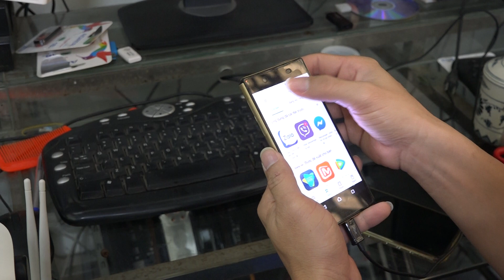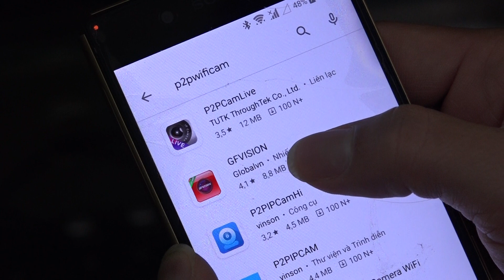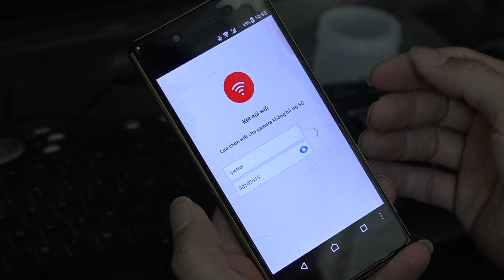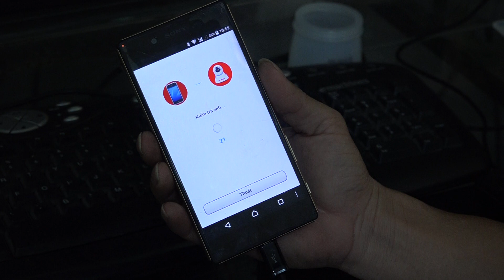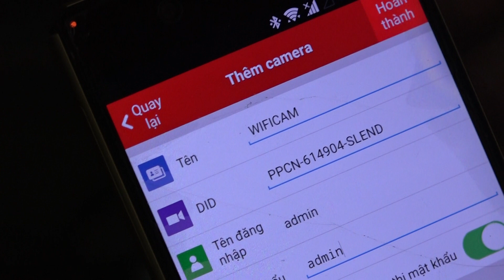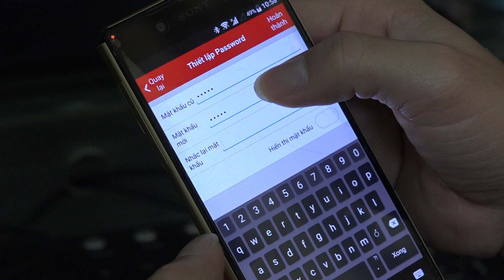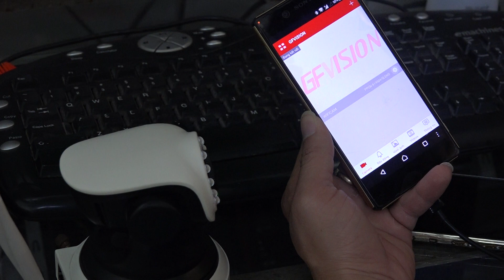Hướng dẫn cài đặt camera giám sát Siepem mới nhất 2020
☞ thay đổi phần mềm camera giám sát Siepem mới 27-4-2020

❤️ Cảm ơn các bạn đã quan tâm và dành thời gian xem video này!

 ✅ Xin mời truy cập để xem nhiều hơn